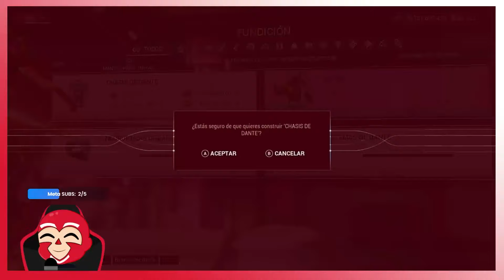🤪WARFRAME | DANTE BUILD | CAMINO DE ACERO | HELMINTO | TODO LO QUE NECESITAS SABER DE ESTE WARFRAME✅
¡Descubre todas las generalidades del impresionante nuevo Warframe, Dante. Únete mientras exploramos sus habilidades únicas, su trasfondo y cómo dominar este poderoso guerrero en el campo de batalla. ¡Prepárate para sumergirte en el mundo de Dante y desatar todo su potencial en tus próximas misiones en Warframe!
ÍNDICE VIDEO
0:00 Introducción.
1:00 Generalidades y detalles de interés.
1:39 ¿Cómo conseguir a Dante?
4:44 Materiales necesarios para la fundición.
5:35 Habilidades de Dante.
9:17 Build Dante.
11:00 Fragmentos de Arconte.
12:12 Build Noctua
12:28 Habilidad Helminto.
12:42 Sinergia Centinela.
13:24 ¿Cómo jugar con Dante?
14:08 Escuela de Enfoque.
14:24 Conclusiones y cierre.